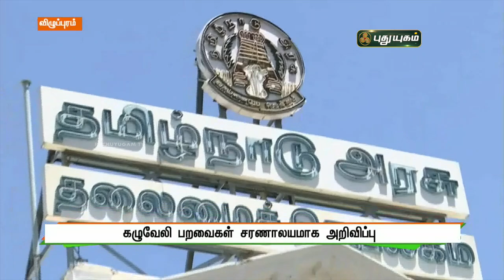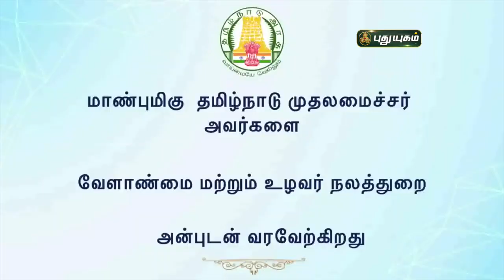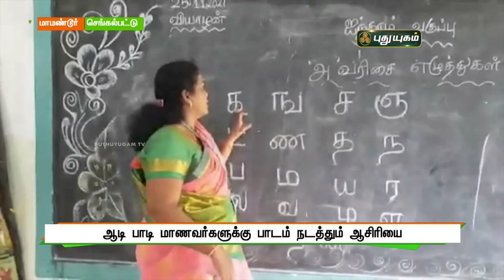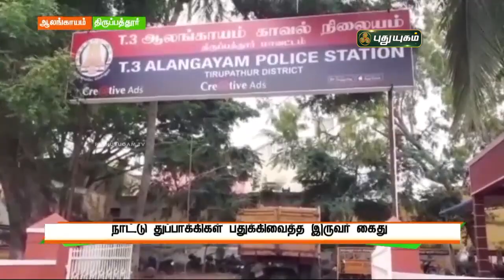புதுயுகம் செய்திகள் | 8 AM News | 07/12/2021 | PuthuyugamTV